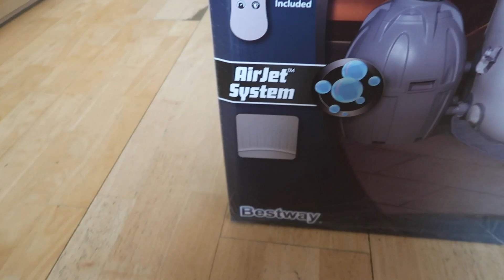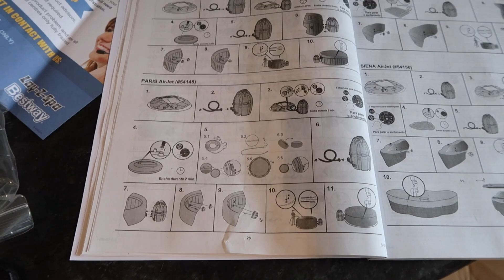WELL WORTH THE STRESS!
We're getting somewhere..